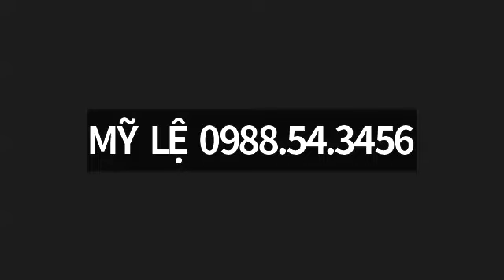CHẠY BỘ 21KM TRONG 21 NGÀY - Bài Tập "MỞ KHỚP VAI" Tại Nhà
Thực Hành "MỞ KHỚP VAI" Tại Nhà
Các bài tập mở khớp giúp cơ thể dẻo dai linh hoạt, tăng cường thể chất

"Chạy 21KM là năng lực bị che dấu mà một người bình thường hoàn toàn có thể chạy được khi nhận được hiện thực và trạng thái nội tâm cân bằng hướng dương"

🎯 Làm Thế Nào Để Bạn Có Thể Chạy Bộ Được Cự Ly Half-Marathon 21KM Trong Vòng 21 Ngày
[Kể cả khi bạn chưa từng vượt qua 5 KM Chạy bộ trước đây]

🎯 Bạn có từng nghe Câu chuyện CHẠY 1 DẶM DƯỚI 4 PHÚT??

Câu chuyện đã giới hạn niềm tin con người trong nhiều thập kỷ cho đến khi có người phá vỡ nó.
Và... chương trình này cũng có lẽ tương tự như vậy. Đây không chỉ là rèn thể chất đơn thuần, mà còn giúp bạn phá vỡ niềm tin giới hạn bản thân, nâng cao nội lực và xây dựng sự tự tin.
🐉 Năm Giáp Thìn - Sống Hết Mình ❤️

LỜI HỨA LỚN của Tân trong chương trình thử thách này là Chuyển giao toàn bộ quy trình và Giáo án giúp bạn tự tin hoàn thành cự ly chạy bộ 21KM trong vòng 21 ngày thực chiến (Có thể nhanh hơn tùy nền tảng Thể chất)

Có công thức đúng rồi, việc còn lại của bạn là đơn đơn giản giản làm đúng công thức với tinh thần 6 CHỮ VÀNG trong hành động biến người bình thường thành Phi thường.
- Đơn Giản mà làm
- Vui Vẻ mà làm
- Tin Tưởng mà làm
- Nhẹ Nhàng mà làm
- Thường Xuyên làm
- Dụng Tâm làm

🥇 Đây là chương trình Coach đặc biệt nâng tầm thể chất và được tài trợ học phí. Phần còn lại là Cam kết của các "đồng run" với chính mình.
🌱Cọc cam kết chương trình Chạy Bộ K06 gửi về tài khoản Quỹ Tre Xanh.
- Cọc tối thiểu 500K
- Tiền cọc sẽ được hoàn lại sau 21 ngày hoàn thành thử thách
- Anh chị cũng có thể gửi tặng quỹ nếu chương trình giá trị. Đóng góp hỗ trợ các em nhỏ đến trường, ươm mầm tương lai.

🌱 STK Quỹ thiện nguyện Tre Xanh:
- NH VietinBank (chi nhánh Củ Chi)
- STK: 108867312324 - Nguyễn Thành Tân
- Nội dung: Họ Ten - 21KM

👉 Tham gia nhóm zalo Coach Chạy Bộ 21KM Trong 21 Ngày

❤️❤️❤️ Hãy trãi nghiệm nơi cuộc sống sẽ không bao giờ giống như cũ nữa.